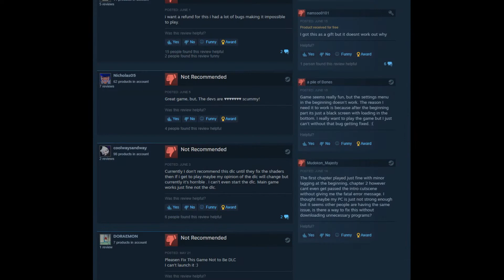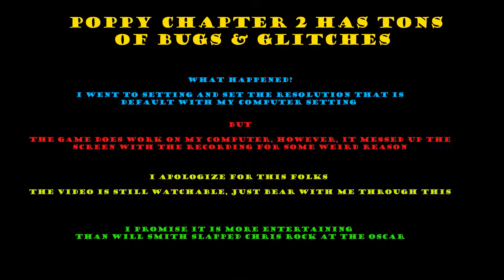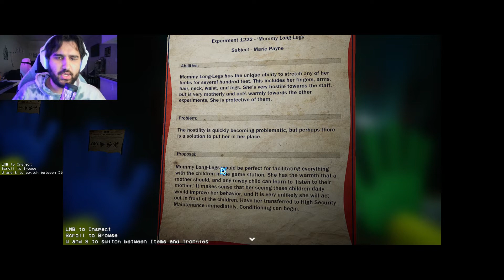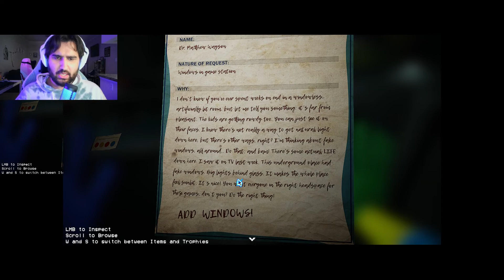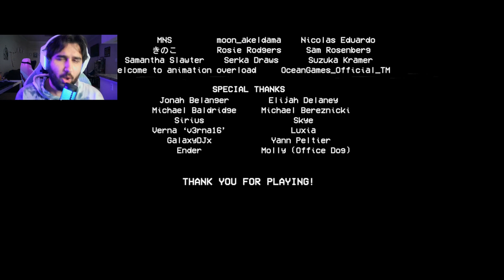Poppy Playtime Chapter 2 - Almost had a Heart Attack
I almost had to visit a heart doctor from playing this game
The horror of Poppy Playtime has taken it to the next level for sure!